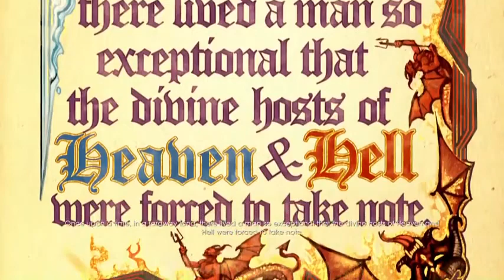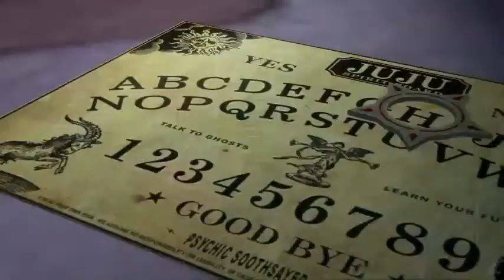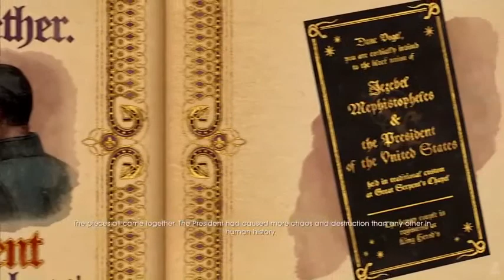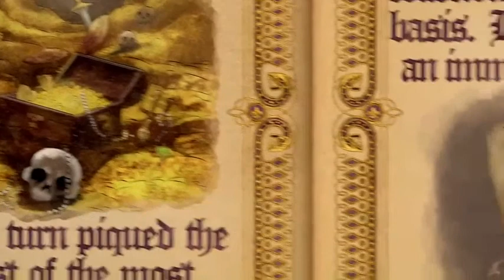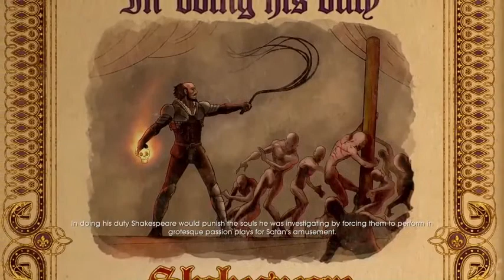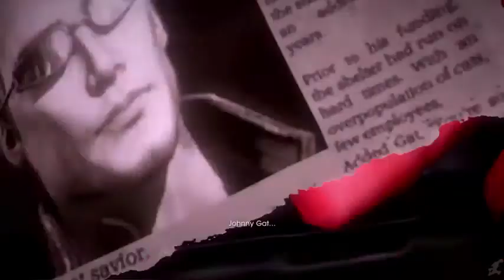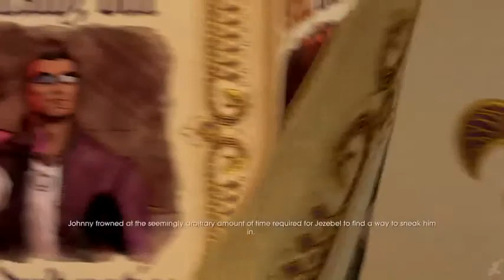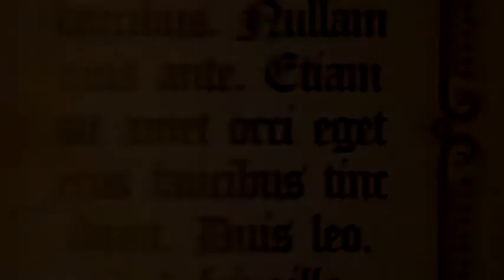Saints Row 4: Gat Out Of Hell All Cutscenes Game Movie